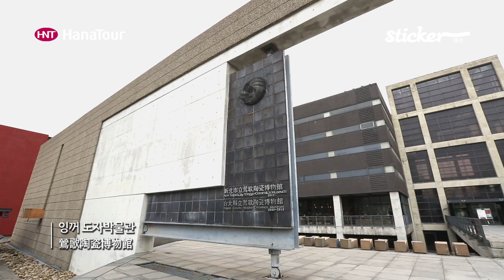[대만여행] 타이베이 싼샤 & 도자박물관 / Sanxia & Ceramics Museum / 하나투어 스티커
▶싼샤거리: 과거 타이완 대표 상업 도시였던 곳으로 가운데 도로를 중심으로 양쪽으로 늘어서 있는 옛 상점에는 아기자기한 소품들과 다양한 먹을거리로 가득 하다.

▶도자박물관:타이베이 도자기 역사를 한눈에 볼 수 있을 뿐만 아니라 국내•외 작가들이 만든
현대적이면서 감각적인 도자기 전시품도 함께 감상할 수 있다.